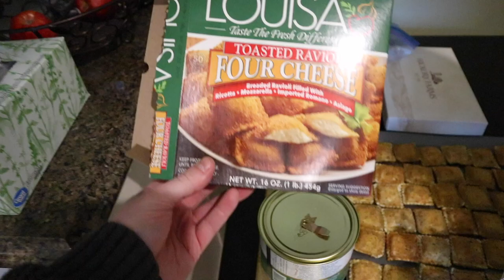A Merry Tirre Christmas Extravaganza | Bus Conversion - Day 25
It blows my mind at how well-timed this was, a year ago today, we were still very much in the bus conversion process and it was also Christmas Day. We decided to take the weekend off and give Jim a much-deserved break from the bus building. We thought you'd enjoy watching a bit of our Christmas celebration since everyone in the family is a character. Monica and I both are missing family and friends a lot, and we're so grateful to be finished selling Christmas trees in Arizona! We'll be stocking the tent with fireworks ahead of the New Year, and we'll soon be back on the road once again!

WATER:
12v Water Pump
12v Ceiling Fan

KITCHEN:
12v 54 Quart Refrigerator
Nesting Bowls and Measuring Cups
12v LED Strip Lights

OTHER:
360 Swivel Seat Mount

SOLAR:
Deep Cycle AGM Renogy Battery
5 Switch Socket Charger
USB and 12v Socket Charger
100amp Circuit Breakers
30amp Circuit Breakers
60amp Circuit Breakers
18g Wire

SCOOTER:
5in Hitch Riser

BLP T-Shirts:

Monica’s BooBee T-Shirts: